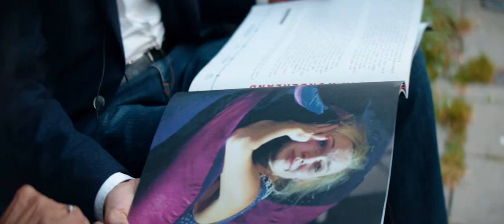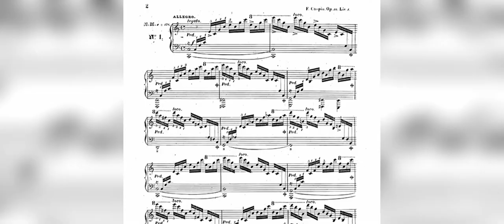Camiel Boomsma | The Innermost Side | Ana Ventura Perez | Anamorphic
For the launch of a new album (The Innermost Side) by classical pianist Camiel Boomsma, director Iman Duin and I made a series of portraits.

Shot on:
Blackmagic Ursa Mini Pro (4.6k BRAW)
Nikon 50mm 1.8
Sankor 16F Anamorphic lens (2x squeeze)
Rectilux HCDNA Single Focus